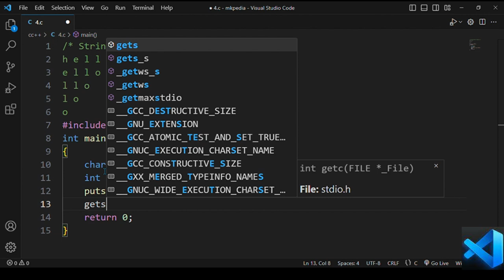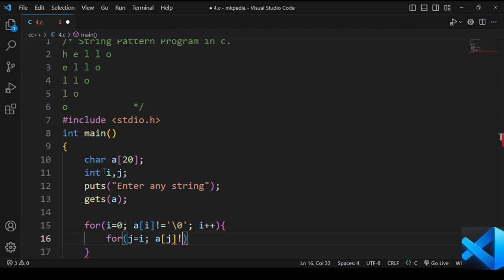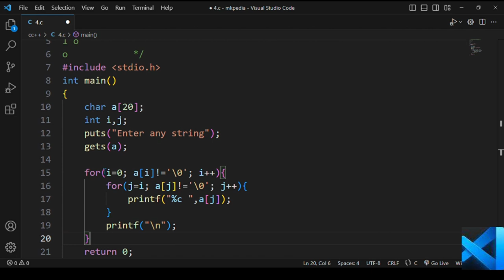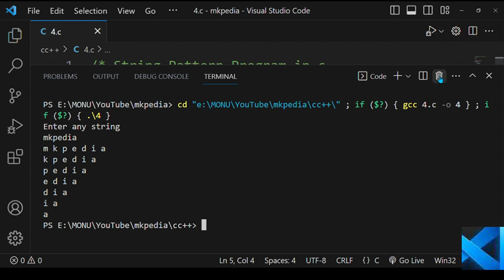#124. String pattern program in c.👆with source code.